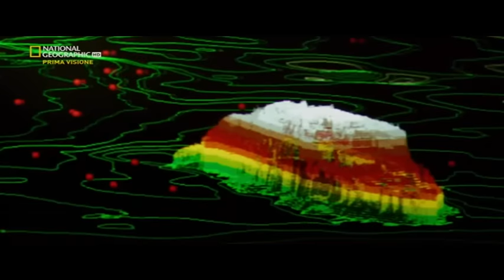National Geographic - Il Relitto del Titanic parte 3/3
National Geographic - Il Relitto del Titanic